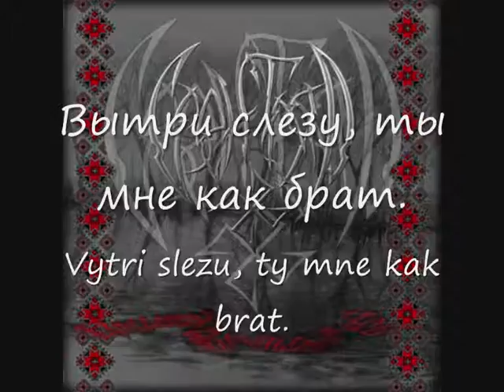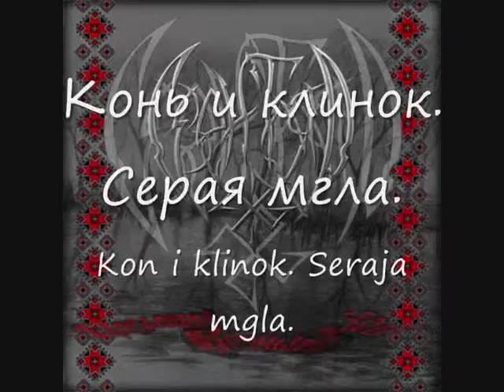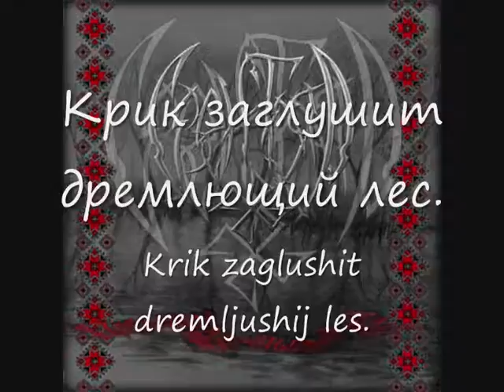Свентояр - Предатель богов (Sventojar - Predatel bogov) ENGLISH TRANSLATION SLOVENSKI PREVOD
Свентояр -- Предатель богов (Sventojar -- Predatel bogov)
Album: Преданий вечный зов (Predanij vechnyj zov)

SLOVENSKI PREVOD

Veter bije v okno, ptice gredo na jug,
Poleg mene pa je predan prijatelj,
V nožnici se je zableščal meč-kladenec*,
Imam na izbiro: Smrt ali krst.

Obriši si solzo, ti si mi kot brat,
Ne govori: »Nisem kriv!«
Na tla spusti, svoj herojski meč,
Mojo vero mi ne bo omajal.

Brez pomilovanja za sovrage, proti žalosti in uporom,
V dlaneh tvojih prednikov je izvajal pravilne sodbe.
In posušena kri na runah na držalu...
Ti si izdajalec Bogov, ne morem te razumeti.

Dolgi skok, brizgi stekla,
Konj in meč, siva megla,
Strele švistijo, razumno streljajo?
Stepski veter, ne bojo ujele.

Zavihtel se je na prestol nori knez,
Ni čista njegova kri, nelegalna je oblast,
Nad Sveto zemljo, bo postavil kupole,
Če bom ostal živ, bojo zgorele do tla!

Jaz bom zašepetal: »Živjo, moj prijatelj.«
Jaz ne bom vprašal: »Življenje ali krst?«
Krik bo preglasil dremajoči gozd.

*Meč Kladenec je meč, ki so ga uporabljali heroji v ruskih zgodbah

ENGLISH TRANSLATION

Wind bashes the windows, the birds go south,
Right here with me, a loyal friend
In the scabbard flashes a sword-kladenec*,
I have a choice: death or baptism.

Wipe your tear, your like a brother to me,
Don't say: »Not guilty!«
Lower your heroic sword to the ground,
You can't cut my faith with it.

No mercy towards enemies, against sadness and rebellions,
In the hands of your ancestors, your sword has brought right judgements.
And dry blood on the runes on the handle...
You're the betrayer of Gods, i can't understand you.

Long jump, shower of glass,
Horse and the blade, grey fog,
Arrows fly by, are they reasonably shooting?
They will not catch the wind of the steepes.

A madman duke, has come on the throne,
His blood is not pure, his power's illegal,
On the Sacred land the domes shall ascend,
If I am alive, they will burn to the ground!

I will whisper: »Hi, my friend.«
I will not ask: »Life or baptism?«
The scream will be louder than the dozing forest.

*Sword Kladenec is a sword used by heroes from russian folklore

This is MY OWN translation from russian so there are most likely mistakes. If you come across a mistake please let me know.